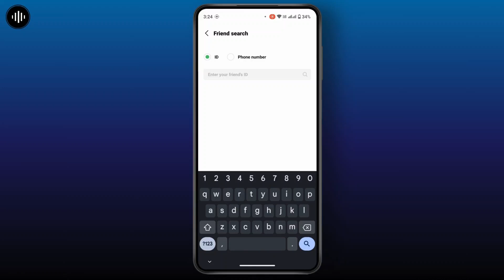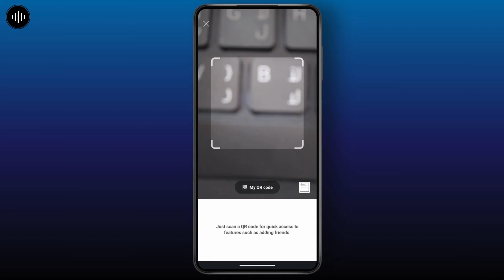How to Add Friends in Line App?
Want to learn how to add friends in the LINE app quickly and easily? This video will guide you through the different methods to add friends on LINE, whether by phone number, QR code, ID search, or contacts sync. If you're wondering, "How do I add friends on LINE?" or need help connecting with people, this tutorial has you covered. Watch now to see the step-by-step process and start chatting with your friends on LINE today!

Timestamps:
00:00 How to Add Friends in LINE App
00:06 Different Ways to Add Friends on LINE